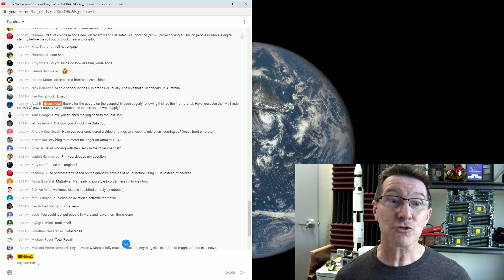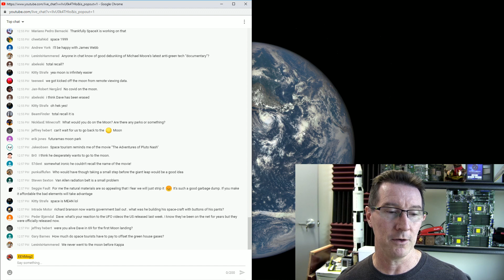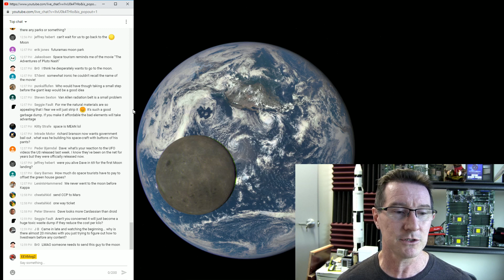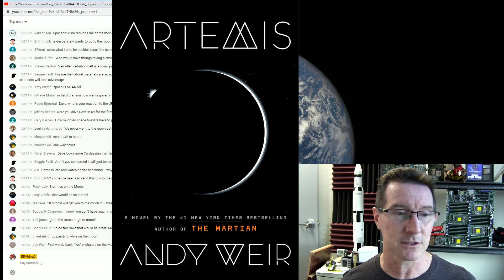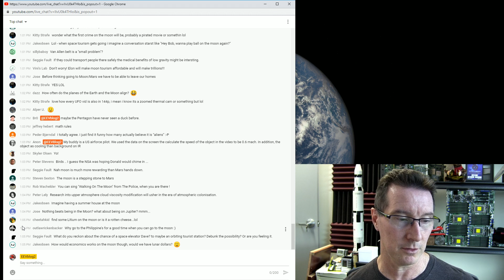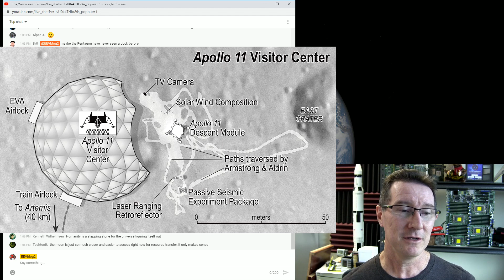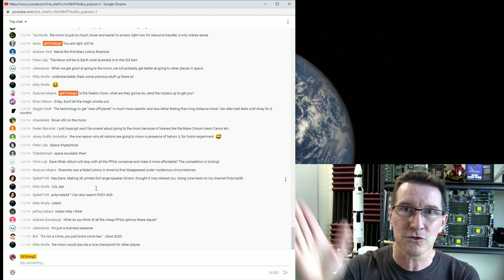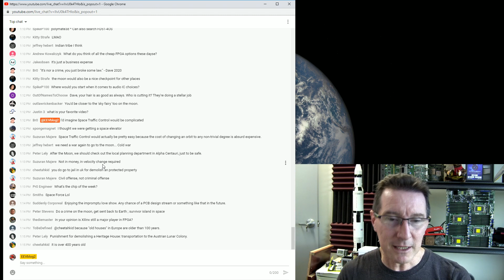The Moon vs Mars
Dave argues why the Moon is better than Mars for colonisation and tourism.